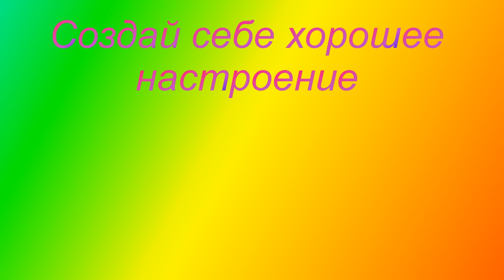Смешные животные.Самые смешные животные..Видео..Приколные животные.